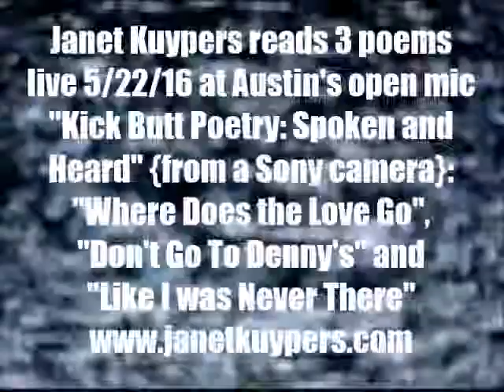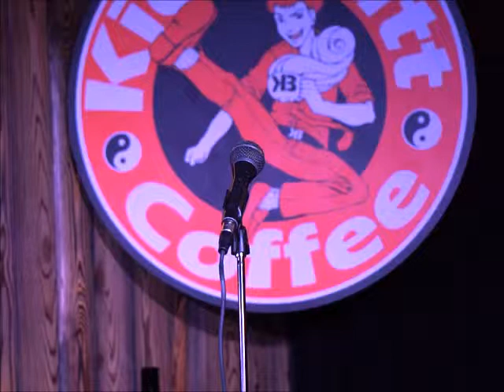Janet Kuypers reads 3 of her poems from past shows live @ Kick Butt Poetry 5/22/16 (Sony).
Live at Austin's Kick Butt Poetry open mic 5/22/16 (or 20160522), Janet Kuypers read her poems "Where Does the Love Go" (originally performed in her 9/9/08 show "Seeing a Psychiatrist" at the Cafe in Chicago and her two poems "Don't Go To Denny's" and "Like I Was Never There" (from her 1/15/10 poetry and music Logan Square show "New Year's Unplugged" in Chicago, to a live audience in Austin Texas.

This was filmed with a Canon Steady Shot camera as well asa Sony camera. Individual poems were also released on video from the Canon Power Shot Camera. The Sony camera released "Where Does the Love Go"  with an Edge Detection filter, "Don't Go To Denny's"  with a Threshold filter, and "Like I Was Never There" witha Hue Cycling filter.

for expanded information on her writing, poetry or performance art (or check her out on twitter or see her 6 second poetry vines via her alternative twitter Kuypers, poem, May 22 2016, 5/22/16, Kick Butt Poetry, open mic, Austin, poetry, performance, Austin, live, 20160522, Like I Was Never There, Don't Go To Denny's, Where Does the Love Go